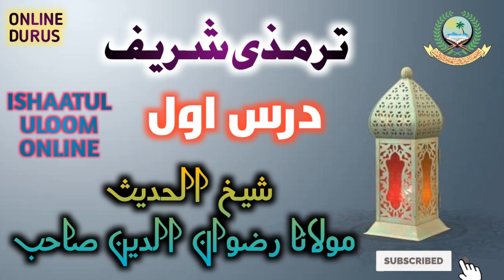TIRMIZI SHAREEF | DARS 1/2 | MAULANA RIZWANUDDIN SAHAB MARUFI | ISHAATUL ULOOM ONLINE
Jamiaislamiaishaatululoom.com

VIDEO BY AHAD ISHAATI